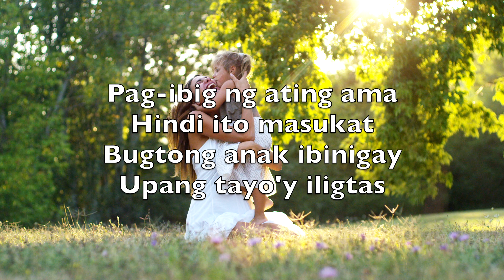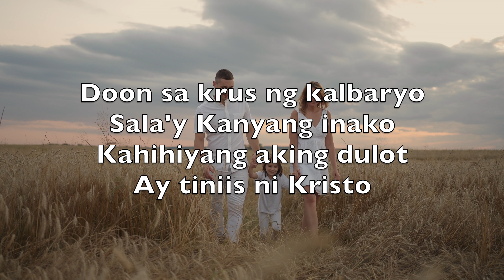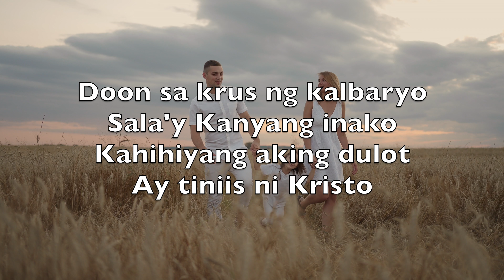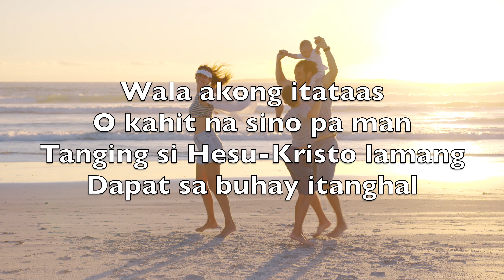Pag Ibig Ng Ama (How Deep The Father's Love For Us) - Karaoke Tenor Saxophone Instrumental V1 TaT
Pag-ibig ng ating ama
Hindi ito masukat
Bugtong anak ibinigay
Upang tayo'y iligtas

Sakit at dusa'y dinanas
Sa'ting makasalanan
Si Hesus and tanging daan
Buhay katotohanan

Doon sa krus ng kalbaryo
Sala'y Kanyang inako
Kahihiyang aking dulot
Ay tiniis ni Kristo

Pagkakasala'y dulot ko
Hanggang sa Siya'y napako
Sa sandali ng buhay Niya
Siya ang naging pag-asa

Wala akong itataas
O kahit na sino pa man
Tanging si Hesu-Kristo lamang
Dapat sa buhay itanghal

Karapat-dapat ba ako?
Sagot ay 'ni wala ako
Ngunit alam ng puso ko
Sa'kin Ikay'y napako